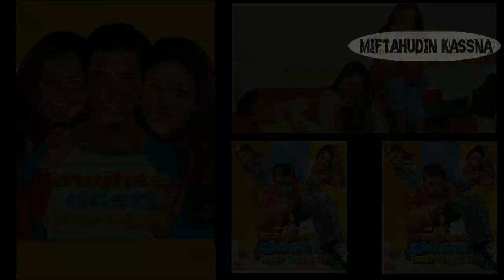The Medley |Mujhse Dosti Karoge | Cover Video Trailer by Ria Prakash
The Medley dr Ost Mujhse Dosti Karoge akhirnya di cover oleh Ria Prakash dalam rangka merayakan 200rb Subscribes di Channel Youtubenya..

Di Channelnya sendiri Cover The Medley ini masih coming soon yaa, jadi nantikan video covernya..

Salam..